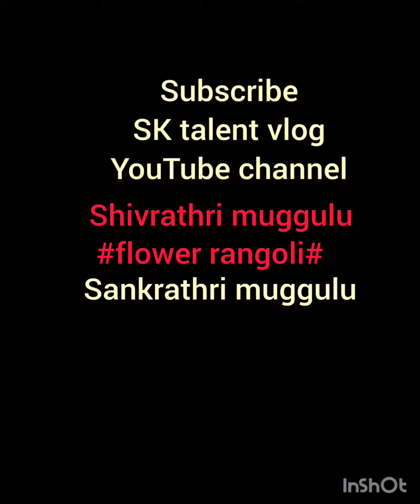shivrathri muggulu#sankrathri muggu#pookolam hoovina rangoli